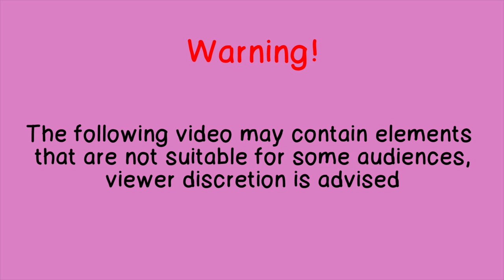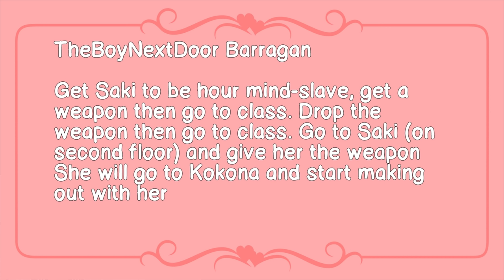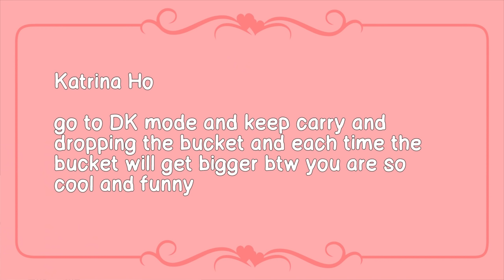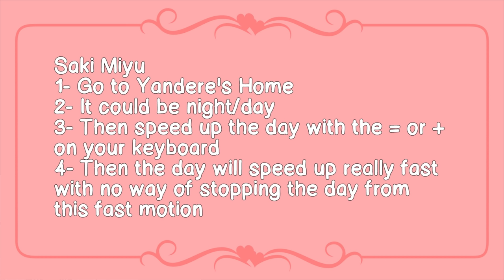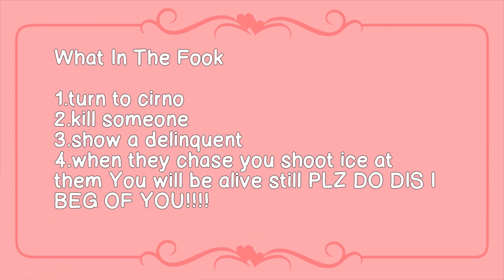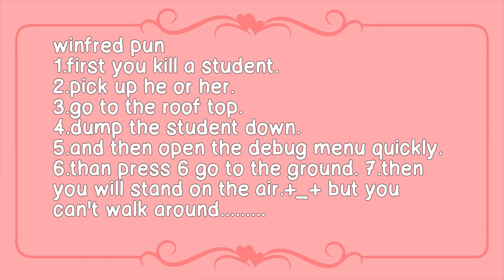Kokona Kissing Saki?! Yandere bug testing squad!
I am not reporting all the bugs that are shown in this video,
only the ones that fits the criteria which yandere developer described in his blog.
I will not report bugs that are found in older builds as well.
And don't report any bugs you saw in this video, because I'll be reporting them,
it's better we don't spam yandere dev's email account with emails about the same bug.